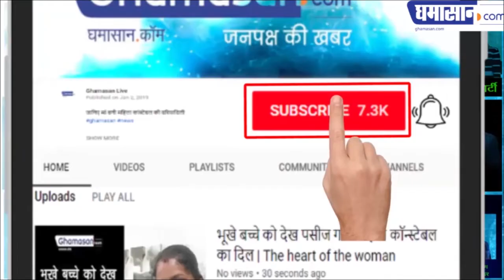Bollywood Actress Alia Bhatt Duplicate TikTok | Musically Gully Boy Dialogue Fake vs Real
Alia Bhatt Duplicate TikTok | Musically Gully Boy Dialogue Fake vs Real